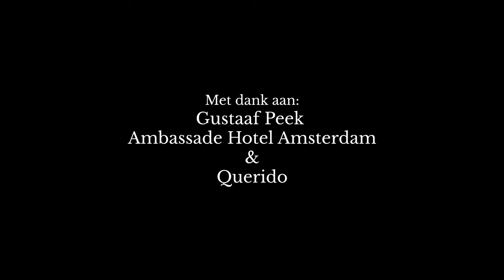Vragen Aan - Gustaaf Peek - "Eten, reizen, vrijen, schrijven"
Deze week Gustaaf Peek. Hij schreef A.D., over de Nederlanders die aan het eind van de 16e eeuw de eerste tocht naar De Oost ondernamen, én over de mensen die deze Nederlanders aan hun kust zagen verschijnen.